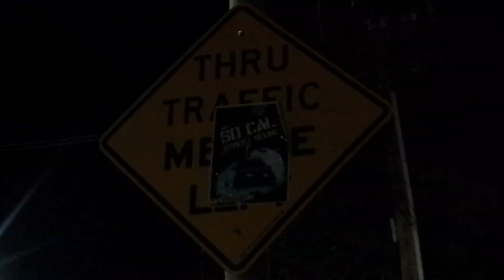Forester vs rsx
Rsx gets 1car forester ftw